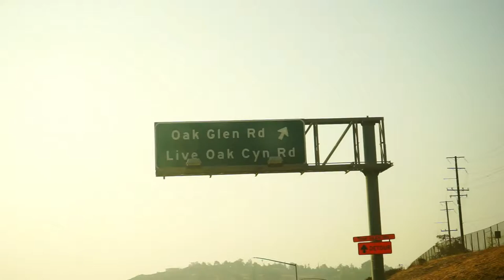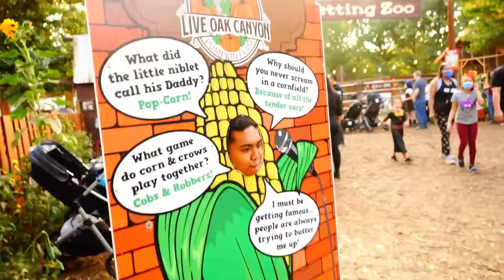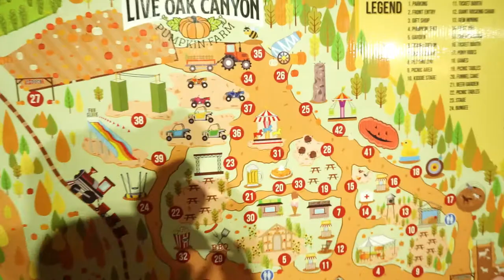How I vlog Pumpkin Patch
This video is about my friends and I pumpkin patch experience.